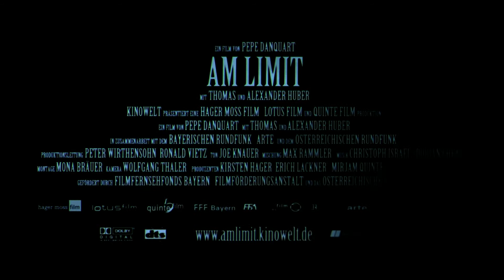AM LIMIT | Trailer / Deutsch | Pepe Danquart, Alexander und Thomas Huber | ARTHAUS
Cast & Crew
Darsteller: Alexander und Thomas Huber, Dean S. Potter, Chongo u.v.a.
Regie: Pepe Danquart
Drehbuch: Pepe Danquart
Kamera: Wolfgang Thaler
Produktion: Hager Moss Film, Lotus Film, Quinte Film, BR, Arte, ORF

Die "Huberbuam" sind ein Begriff. Alexander und Thomas Huber zählen zu den weltbesten Extrem- und Alpinkletterern unserer Zeit. Oscar®-Preisträger Pepe Danquart ist mit den beiden Brüdern auf Tour ins Yosemite Valley und nach Patagonien gegangen. Die Kamera folgt den Kletterern in bisher nie gefilmte Höhen und begleitet sie bei dem Versuch, den Rekord im Speed-Klettern an der "Nose", der 1.000 Meter hohen Granitwand des "El Capitan" im Yosemite Nationalpark (Kalifornien/USA) zu brechen. AM LIMIT zeigt atemberaubende, spannende Bilder an der Grenze des physisch und psychisch Machbaren. AM LIMIT ist das Abenteuer zweier Brüder, die seit frühester Kindheit in den Bergen zu Hause sind und die Grenzerfahrung suchen. Alexander und Thomas Huber, zwei Menschen, die bis ans Äußerste gehen, getrieben vom unbändigen Willen, ihre Grenzen und Ängste zu überwinden und die damit verbundenen Herausforderungen anzunehmen. Zwei Brüder auf der Suche nach dem eigenen Limit.